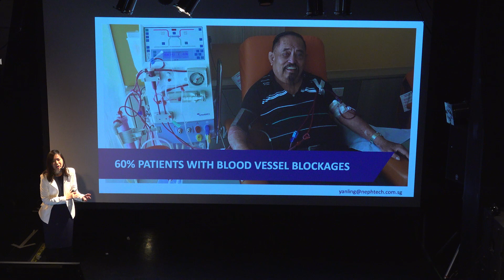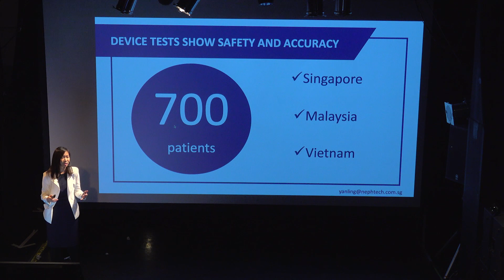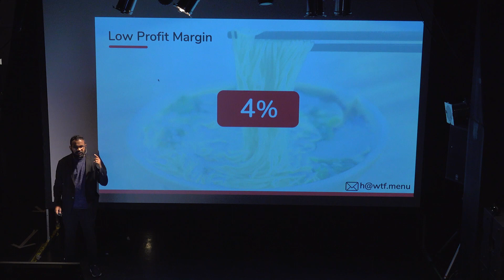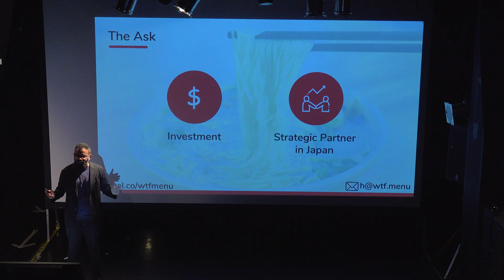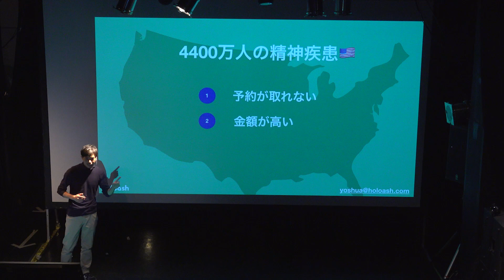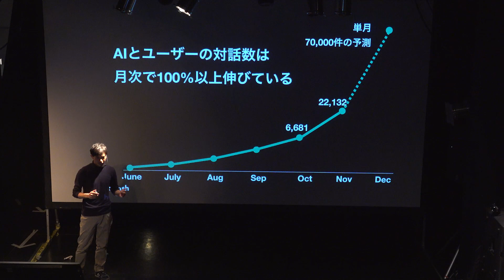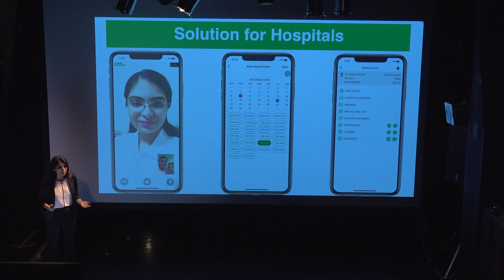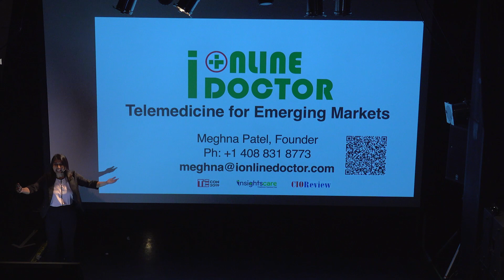500Kobe 2019 Demo Day (NephTech)